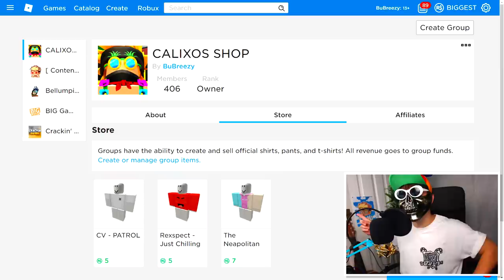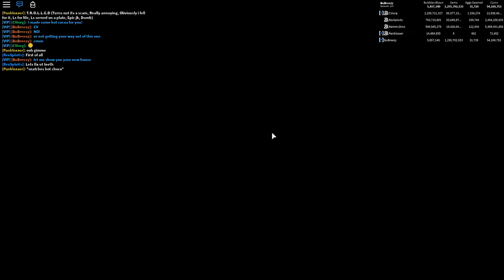THE GIRL WITH ALL THE *RARE* PETS NEEDS OUR HELP IN ROBLOX BUBBLEGUM SIMULATOR!! [Update 14]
Today we help cviorg the girl with all the rarest secret pets because she's got a serious problem!!

--Credits--

Music & Sounds:
Epidemic Sounds